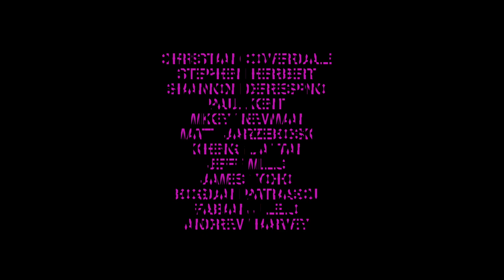Sammy Hagar & The Circle Space Between Track By Track Album Review